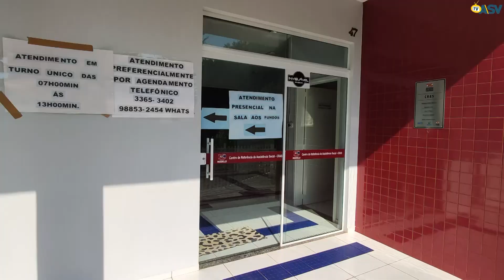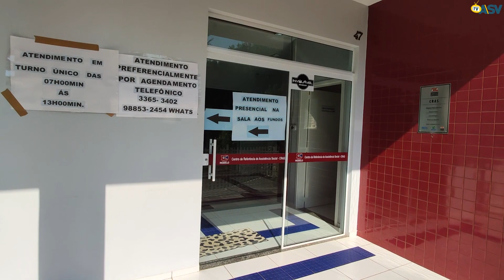Campanha "Amigo do Idoso" é iniciada em Modelo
Através dela, os idosos do município podem receber as suas compras de mercados ou farmácias sem precisarem sair de casa, evitando exposição e o risco de contaminação pelo novo coronavírus. Confira a reportagem: